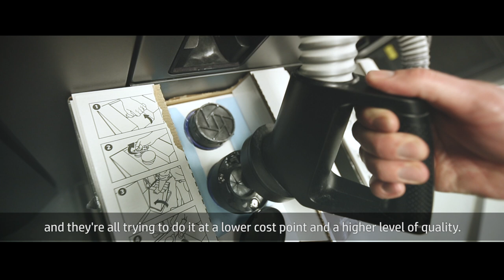Jabil Sees the Future of Manufacturing | 3D Printing | HP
Jabil, is one of the most technologically advanced manufacturing solutions providers in the world, is headquartered in the U.S., and is the world's largest contract manufacturer, working with most major consumer brands across its 100 facilities in 25 countries. Keeping its customers competitive requires Jabil to stay on the cutting edge of engineering, prototyping, and manufacturing.

About HP:
HP Inc. creates technology that makes life better for everyone, everywhere. Through our portfolio of personal systems, printers, and 3D printing solutions, we engineer experiences that amaze. HP 3D Printing technologies are reinventing design and manufacturing, by unlocking the full potential of 3D printing.